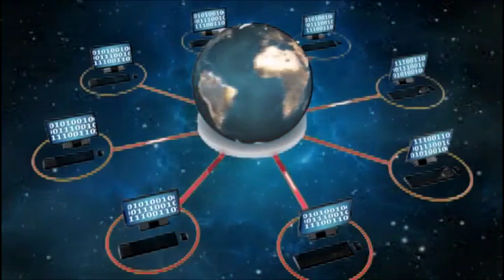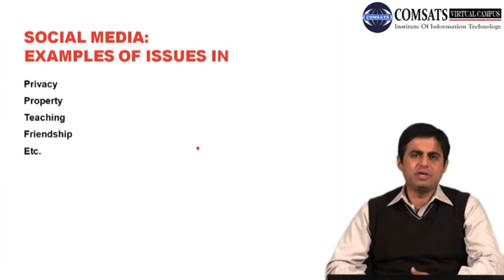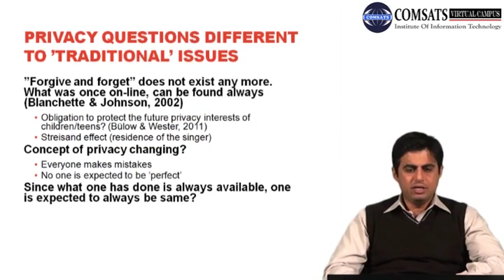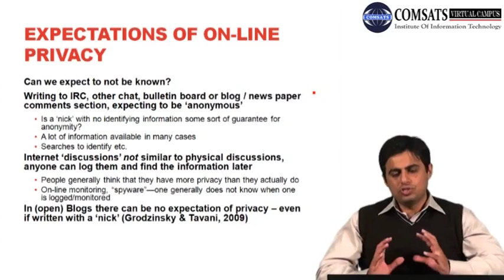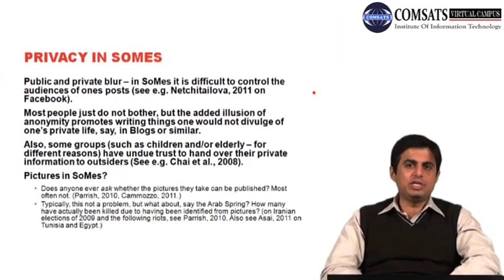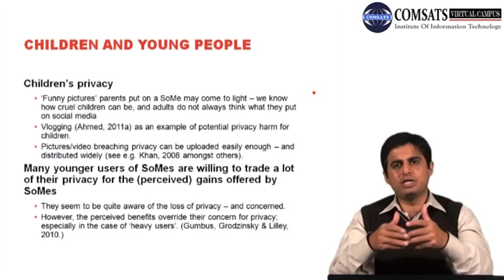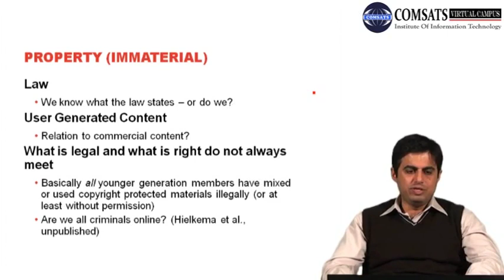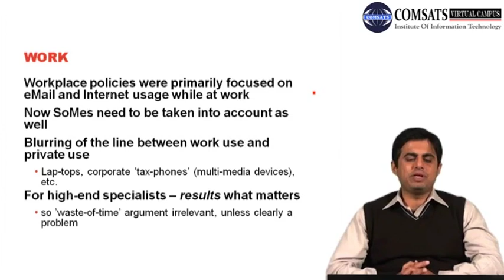CSC110 LECTURE 14